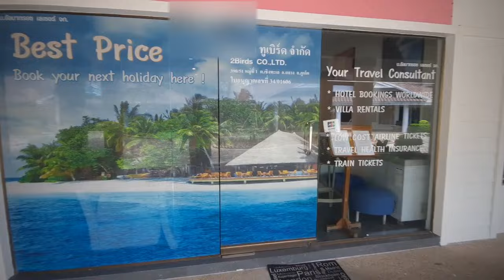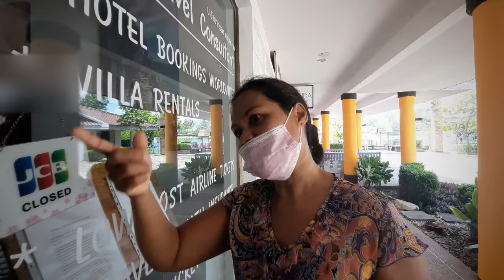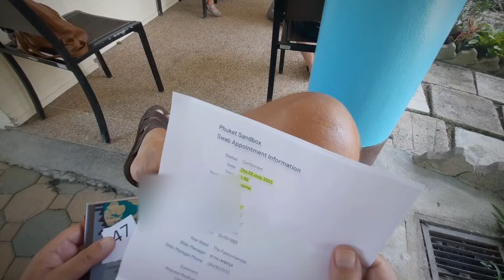Phuket: Canal Village der Sandbox PCR Test, manchen ist der Stress zu groß😉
Man kann dafür schon Verständnis aufbringen das jemand Ausflippt vielleicht nur 2 bis 3 Wochen hier die ganzen Tests und dann noch 90 Minuten Verspätung usw.
Aber wenn mal der Wurm drin ist ist er drin jeder der ein Geschäft hat war bestimmt schon mal in einer ähnlichen Situation wie die Angestellten vom Bangkok Hospital und die können für all diese Bestimmungen ja auch nichts also am besten Ruhe bewahren aber wer kennt das nicht auch von sich selbst wenn einem mal der Kragen platzt dann muß es halt raus😉